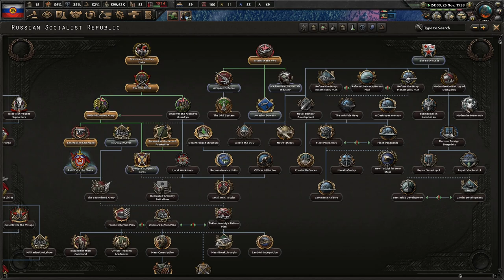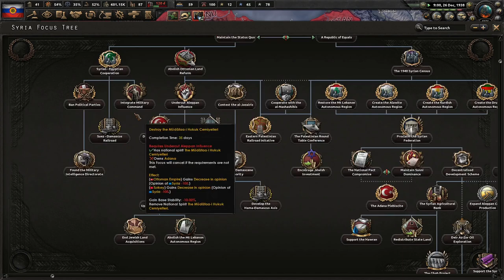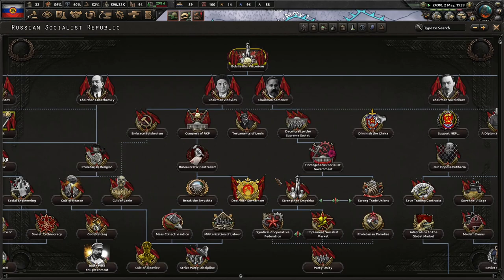Alexander Shliapnikov Demands More Trade Unions! Hoi4 - Kaiserredux: Russian Socialist Republic #1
Russia needs to be brought back to power. Trade unionism is the key to our success. Syndicalism will prevail across the world, or we will die trying! Sound the Internationale!